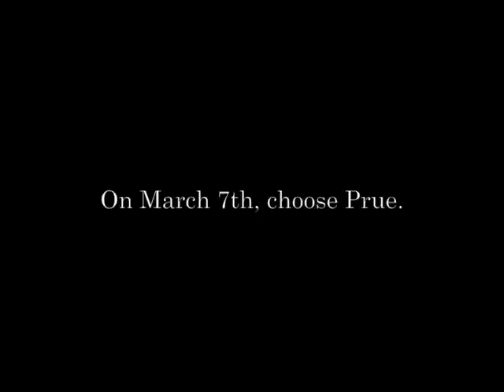Michael Prue for Leader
Ontario NDP Leadership Candidate Michael Prue speaks about his candidacy for leader.

Michael Prue is the MPP for the Toronto riding of Beaches - East York and the NDP caucus Economy Critic.